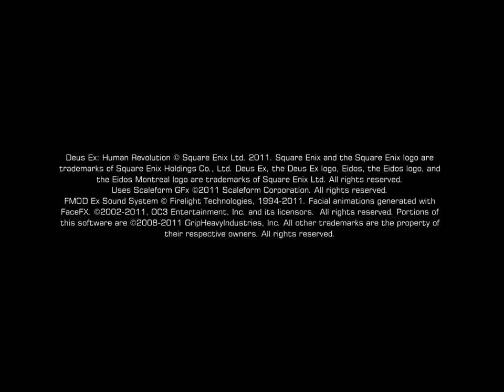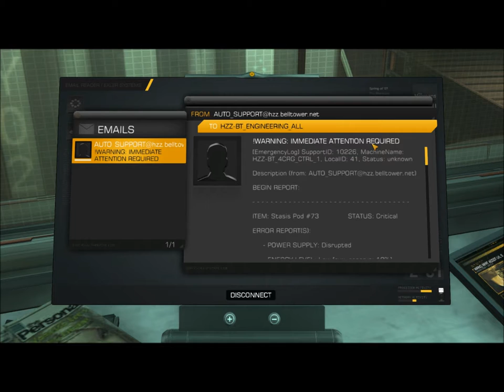Let's Play Deus Ex: Human Revolution: The Missing Link 2: Forward Cargo Hold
We move through the forward cargo hold, completing a sidequest along the way.

This is a factory zero, pacifist, otherwise maximum xp playthrough of Deus Ex: Human Revolution: The Missing Link.